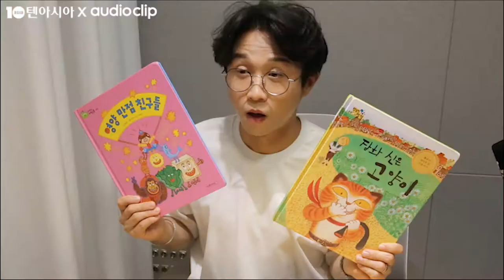[텐아시아 스타책방] 릴레이 재능기부 - 박성광 편 "아빠 되기 전 예행 연습하러 왔어요"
개그맨 박성광이 텐아시아와 네이버 오디오 클립이 주최한 '스타책방'에 여덟 번째 주자로 참여했다. '스타책방'은 스타들의 릴레이 재능기부 프로젝트로 청각장애 부모를 둔 아이들, 다문화 가정의 아이들에게 동화책을 읽어주는 취지로 제작됐다.

박성광은 그레이트북스 내 친구 과학공룡의 '영양 만점 친구들'과 그레이트북스 행복한 명작의 '장화 신은 고양이'를 읽었다. 그는 유쾌한 리딩으로 현장 분위기를 훈훈하게 물들였다. 특히 캐릭터에 맞춰 다양한 목소리를 훌륭하게 소화하며 몰입도를 높였다.

녹음을 마친 후 박성광은 "아직 아이가 없어서 예행 연습한다는 기분으로 임했다. 아이들이 내 동화책을 재밌게 읽어줄지에 대한 걱정과 기대감이 반반"이라고 밝혔다.

미래의 아이에게 들려주고 싶은 동화책으로 '토끼와 거북이'를 꼽은 박성광. 그는 "인생을 미리 알려주는 동화 같다. 동화도 들려주면서 나의 이야기도 들려주고 싶다"고 소망했다.

그러면서 "랜선 삼촌이 정말 열심히 준비했다. 재밌게 잘 살려서 동화를 읽은 만큼 한 번 말고 열 번씩 들어달라"고 전했다.